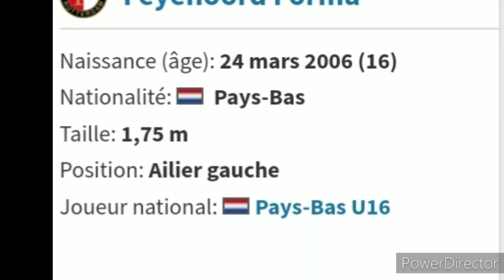Aymen sliti - أيمن السليتي🇹🇳 Feyenoord 🇳🇱 le nouveau talent Tunisien dans le championnat de Pays-Bas